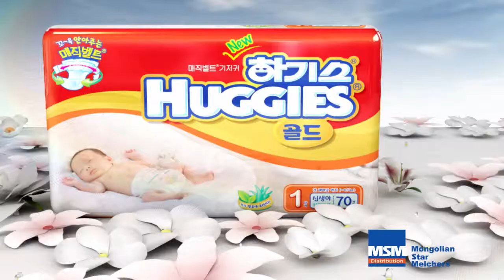Huggies baigal orchind eeltei jivh